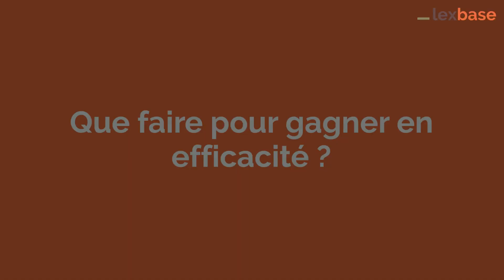[Méthodo #1] by Laure-Alice Bouvier : apprendre son cours de droit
Apprendre ton cours de droit peut prendre énormément de temps et se révéler inefficace. Tu appliques peut-être les mêmes méthodes qu'au lycée, tu fais peut-être des fiches plus longues que ton cours lui-même ? Il faut vite changer tes méthodes...

Me Laure-Alice Bouvier, avocate et Docteur en droit vous explique dans cette vidéo comment gagner en efficacité, et obtenir de meilleurs résultats.